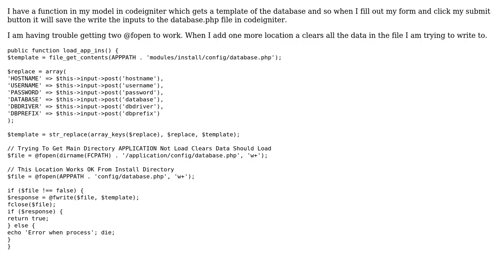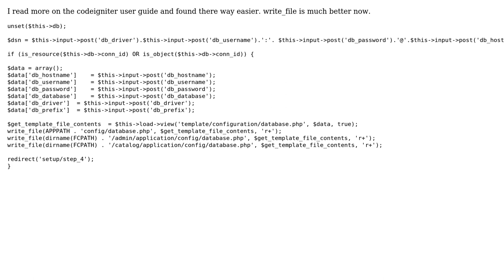Multiple @fopen Not Working CI